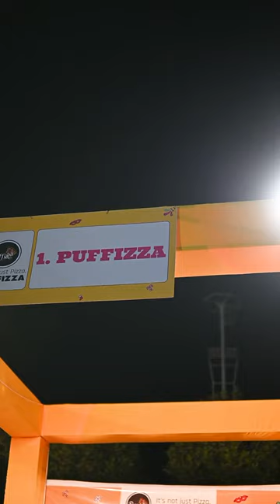Puffizza | HFF 5.0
Here’s come the puff based pastry from @puffizza ❤️🔥

Head on to their stall at HFF 5.0 and look into their delectables 😋🙈

Dates 🗓- 23rd December, 2022 - 1st January, 2023

Location 📍- Green Place,SBR